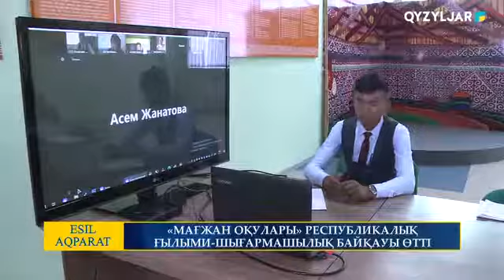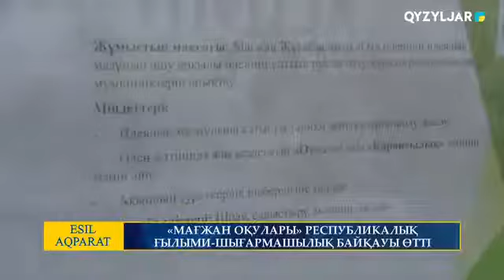«МАҒЖАН ОҚУЛАРЫ» РЕСПУБЛИКАЛЫҚ ҒЫЛЫМИ ШЫҒАРМАШЫЛЫҚ БАЙҚАУЫ ӨТТІ